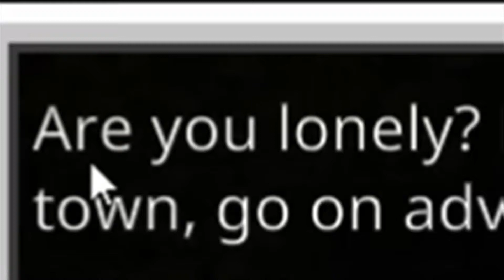Minecraft - Making A Friend!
Hey everyone in today's video I played a map called Friend Maker from the Marketplace! Hope you enjoy!